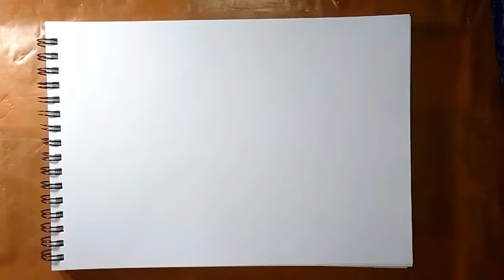How to draw a beautifull girl with flower crown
Hey welcome back to my channel...how are you guys. in this time I am trying to draw a girl with rose flower crowns with colour pencils...if you find my video helpul subscribe the channel and like ,share press bell icon...thank you